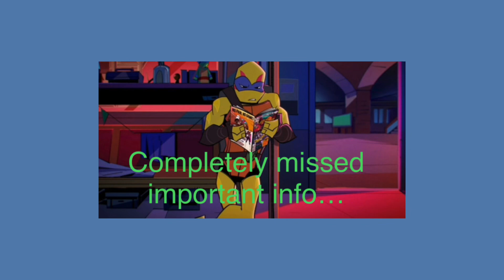ROTTMNT Canva Design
Memes from the ROTTMNT Movie that I find relatable and hilarious! All images are distributed by Paramount Animation and Nickelodeon Movies.